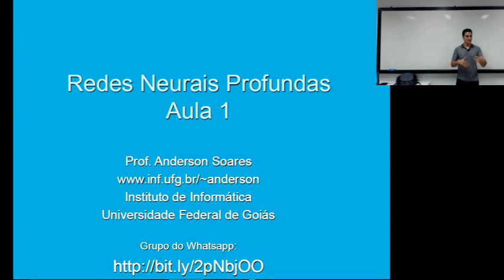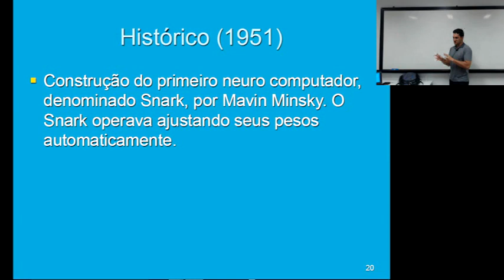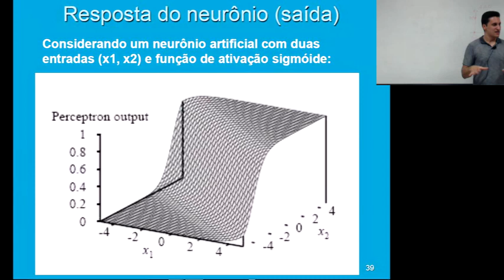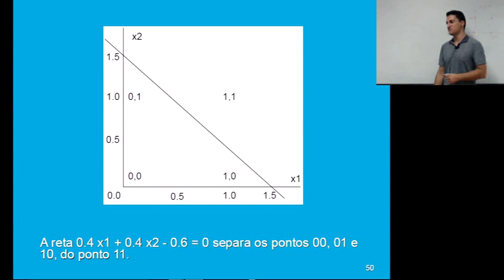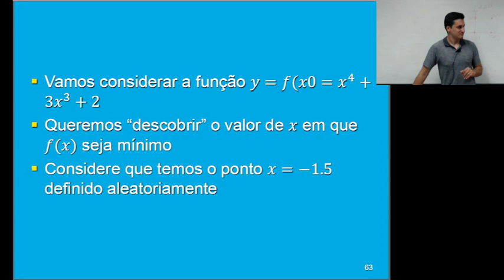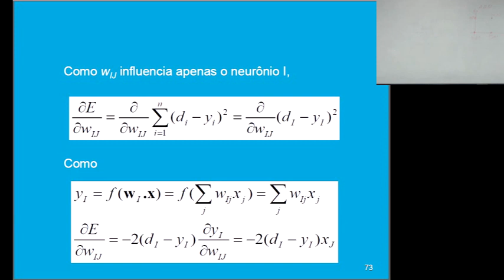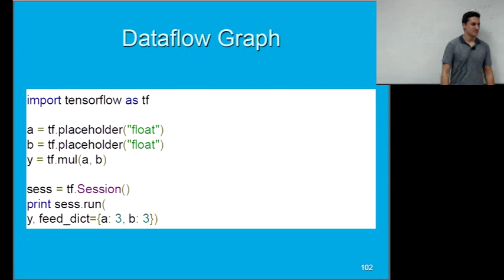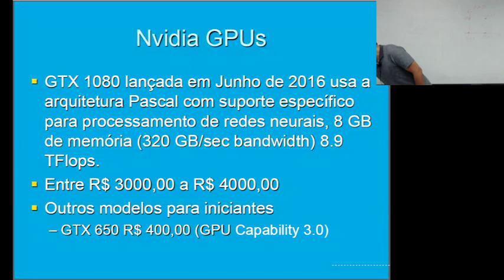Aula - Perceptron e Adaline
Primeira aula do curso de redes neurais profundas (Deep Learning). Neurônio artificial, perceptron, adaline e processo de treinamento.